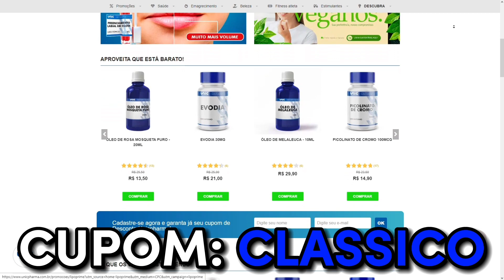SÉRGIO SACANI COMENTA COMO ERA A SUA ALIMENTAÇÃO ANTES DO PROJETO | FLOW PODCAST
⚡ MESTRE(S) DO VÍDEO:
💰GANHE 3 MIL R$ SEM SAIR DE CASA💰